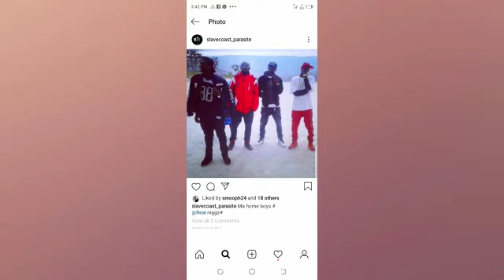Ntituzagukumbura by Pilato ft P FLA [Official Audio 2020]